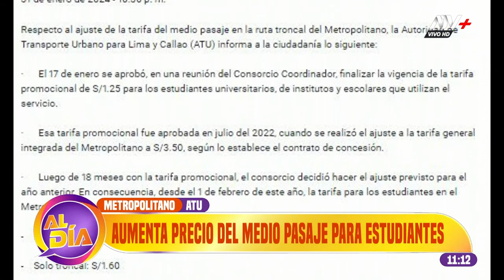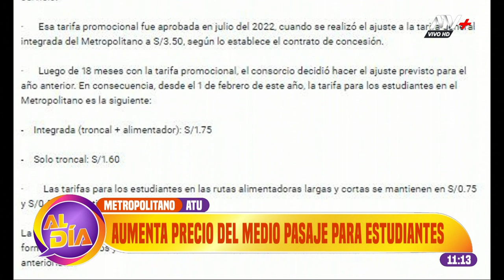Metropolitano: Aumento en el precio del medio pasaje para estudiantes aplica desde HOY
Conoce la nueva tarifa y todos los detalles de este incremento.